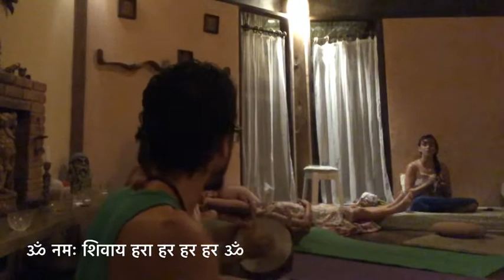Om namah shivaya :: hara hara om ( Oṁ Namaḥ Śivāya Mantra )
Lindo cântico entre amigos dedicado ao Senhor Shiva. Ouça e se encante, sintonize com essa energia dedicada ao grande senhor. Resumo: Oṁ Namaḥ Śivāya é um mantra que significa: "Om, inclino-me perante Shiva" ou "Om, inclino-me perante o meu divino Ser interior".

Informações Gerais:
*Editorado por Julio Manga